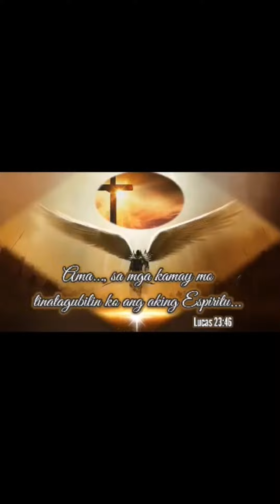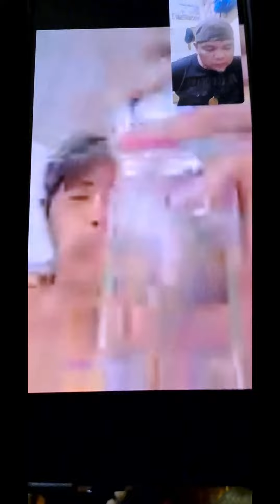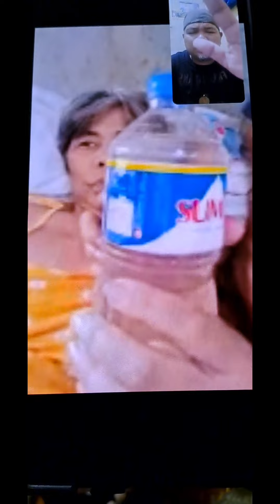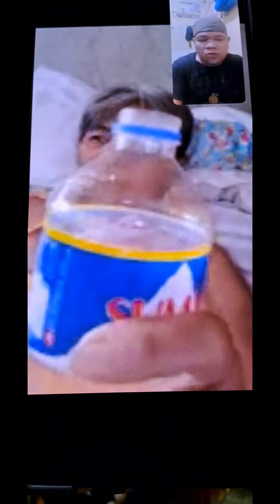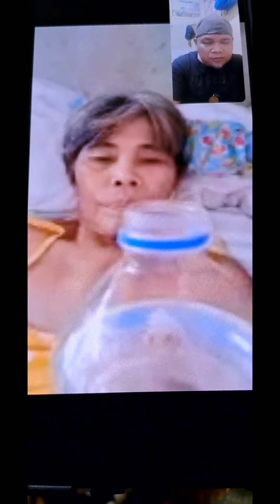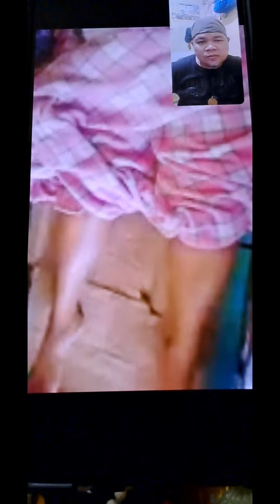Kinulam ng Kapitbahay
MAPAGPALANG ARAW PO SA LAHAT, SA MGA NAIS PO MAGPAGAMOT AY MAARI KO PO KAYONG GAMUTIN THRU PERSONAL DITO PO SA AMING BAHAY, THRU HOME SERVICE SA INYO, AT THRU ONLINE PO.